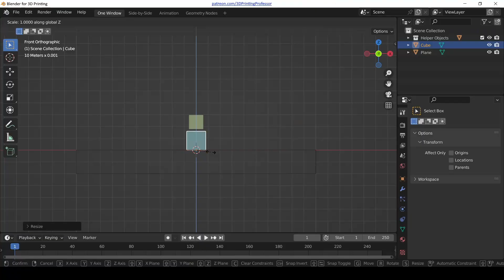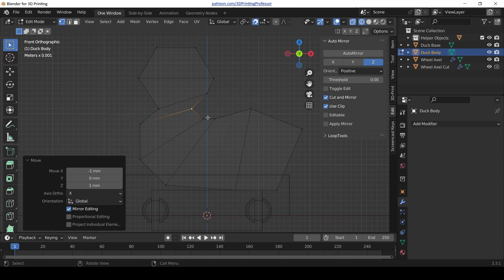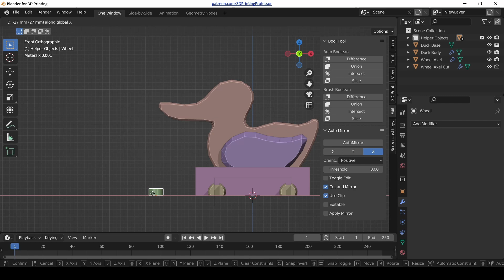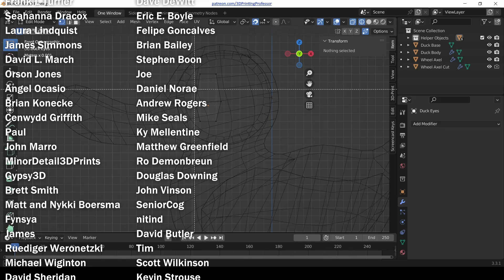Check out Blender for 3D Printing and I'm Selling Out! 2022 Year End Review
3D Printing Professor is made possible by YOU!

I'm social!

0:00 Thank all of you
0:50 Blender for 3D Printing
3:11 I'm Selling out.. kinda
7:58 And there's more coming!